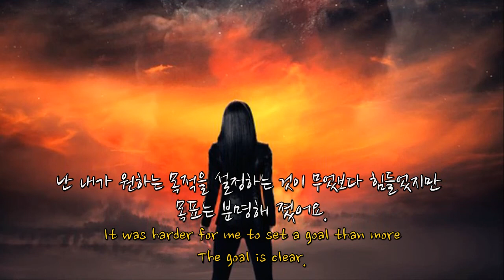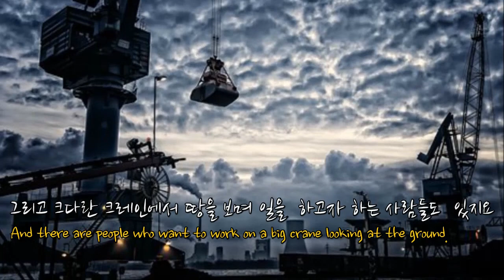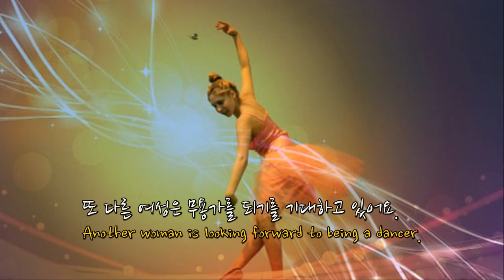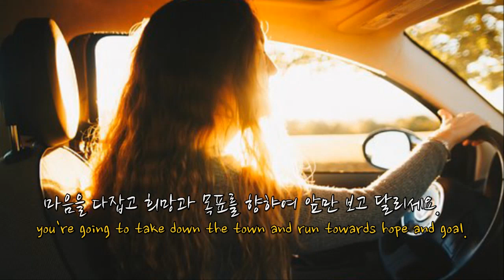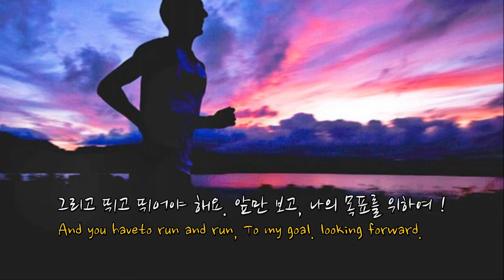Photo Melody. Exhale (Art photographes, KOR & US lyrics)젊은 친구들 힘네세요. 화이팅!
젊은 친구들 힘네세요. 화이팅!